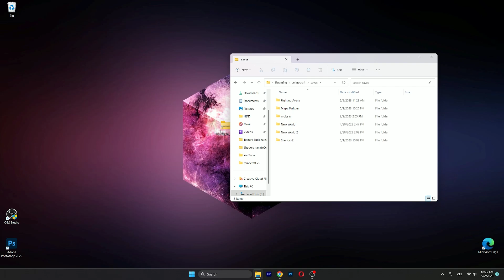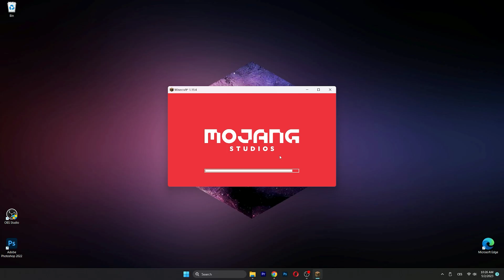How To Install The Caves of The Quiz Season 2 in Minecraft 1.19.4 (2023)